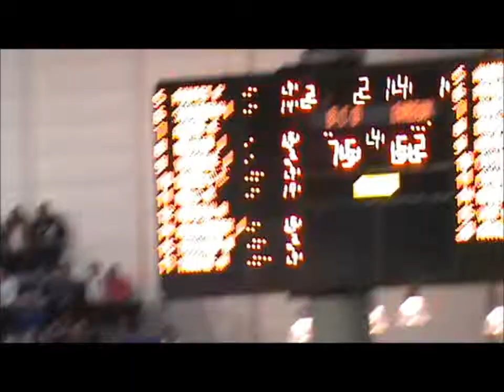Fin de match Orchies ALM Evreux